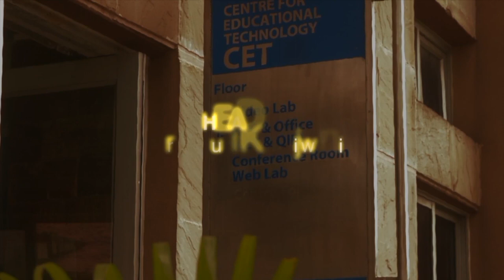Clapeyron equation and phase transition; concept of fugacity